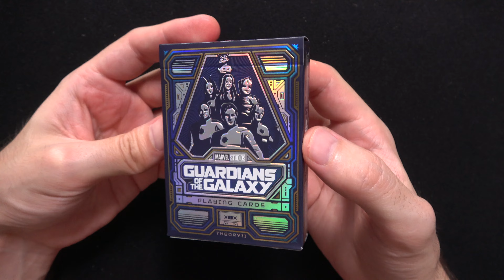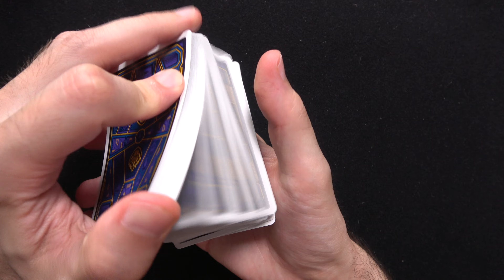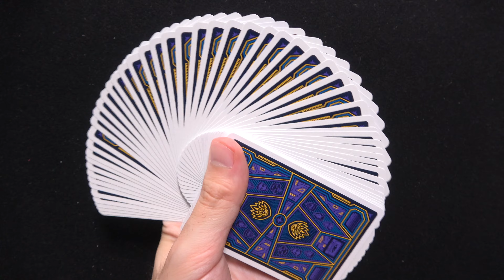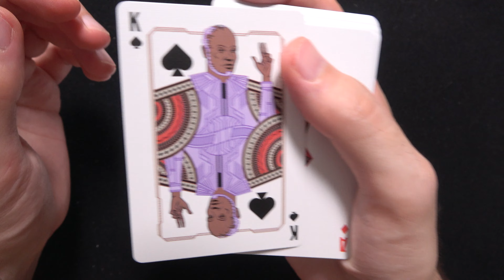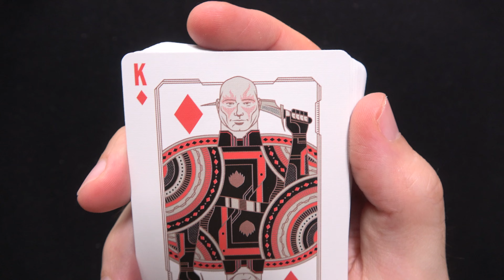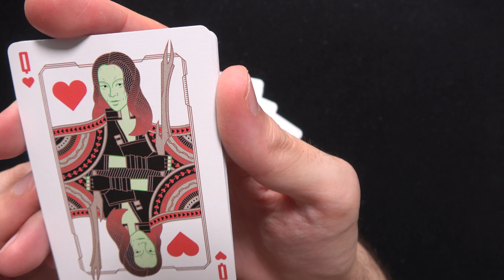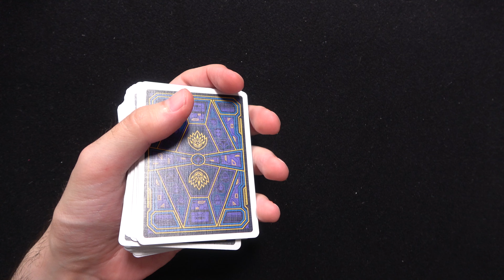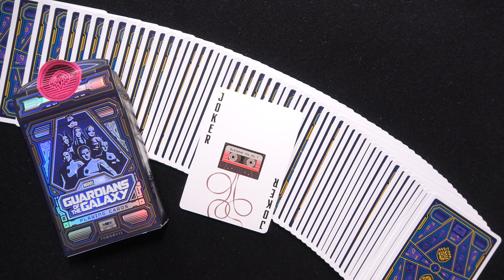A Galaxis Őrzői ⭐️ [Kártya bontás]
Mindenki ismeri a Marvel univerzum eme csapatát. Kártyát is kaptak, nézzük meg együtt.